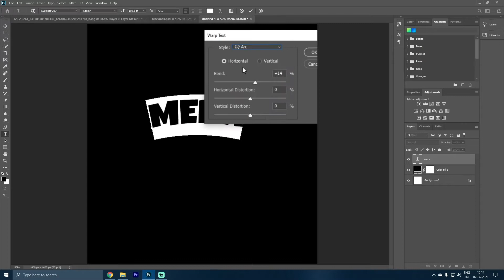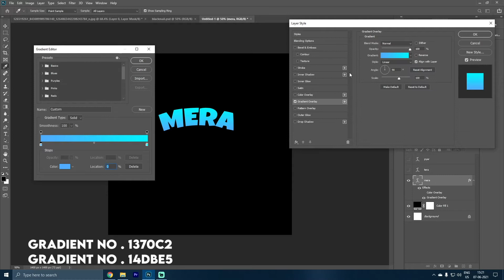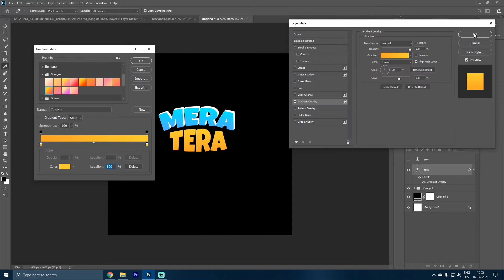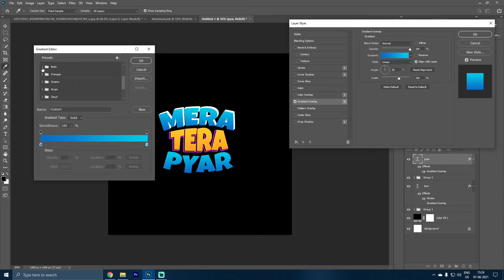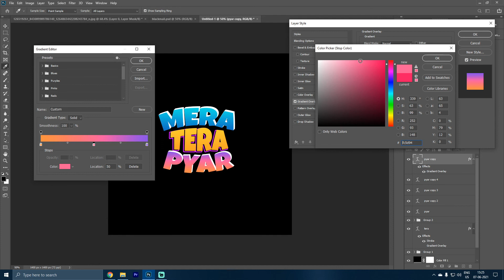How to Make 3D Text in Photoshop EASY Tutorial | Lakshay Garg Editz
My name is Lakshay Garg, A passionate and creative-oriented video content creator from India , who from a young age, has been fascinated with video and pictures. Making videos is my ultimate way to translate my own ideas into visuals, Youtube is definitely my favorite platform when it comes to making travel films and VFX tutorials, I hope you guys enjoy my content :)